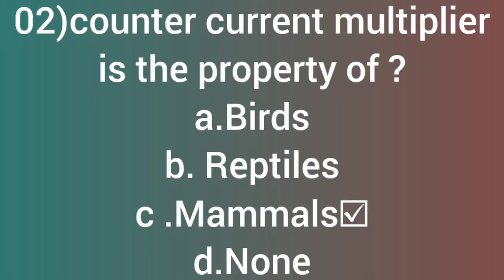Chordate Zoology Solved Mcqs_Adp 4th Semester_iub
animal kingdom mcq for neet pdf biology animal kingdom mcq
animal kingdom class 11 mcq
 mcq on animal kingdom for neet
 animal kingdom mcq for neet 2021
biology mcqs
Chordates mcqs  Animal kingdom mcq for NEET
phylum chordata examples
protochordates ppt
protochordates pdf
protochordates examples
protochordates classification
 protochordates mcqs
protochordates wikipedia
 protochordates slideshares
 phylum chordata mcqs

This Video Contains  most repeated biology mcqs questions about animal chordates mcqs.